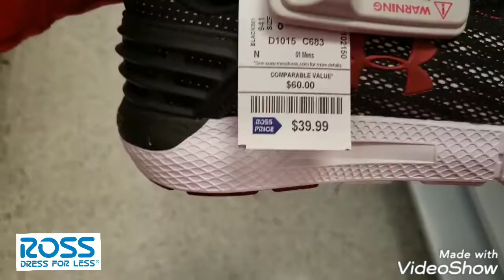"Rare" Jordan 1 hunting Continues.....+ ROSS + with Special Guest..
Are we gonna find one today? Let's find out..